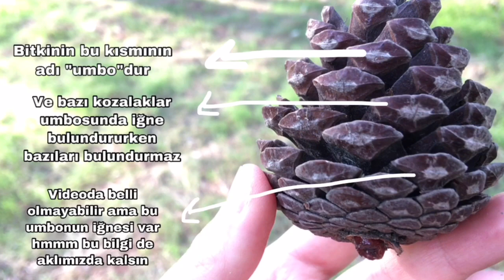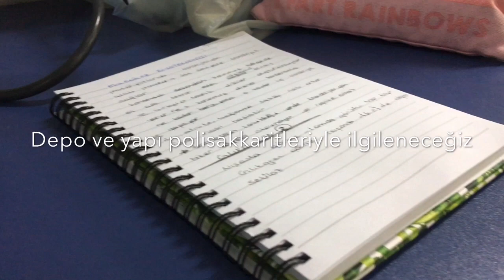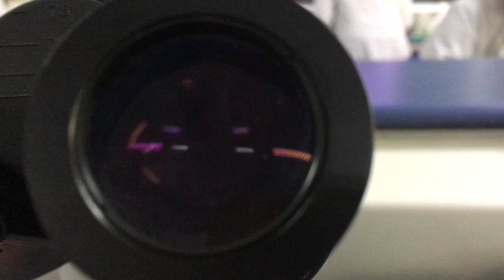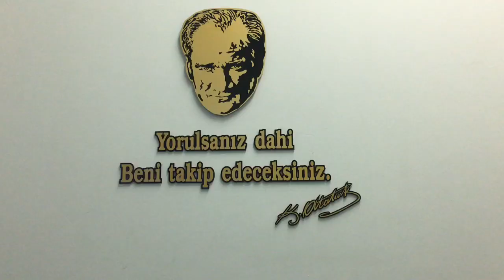Biyoloji Bölümünde Bir Günüm | VLOG